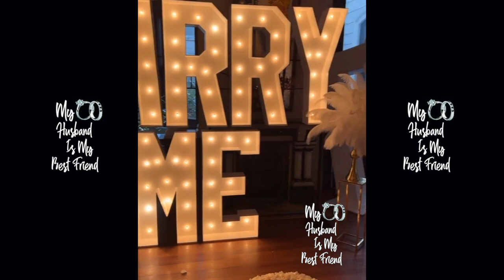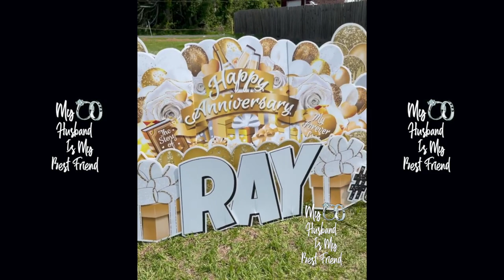Supa Cent Recaps Her Marriage Proposal From Fiance Rayzor! 💍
Bath and Body Gift Basket